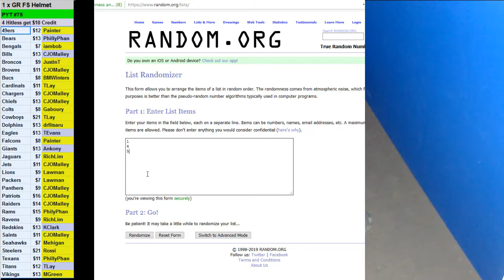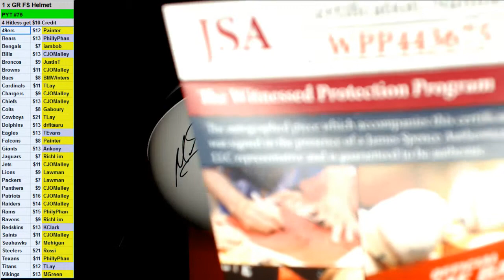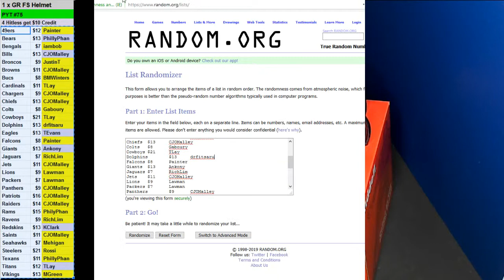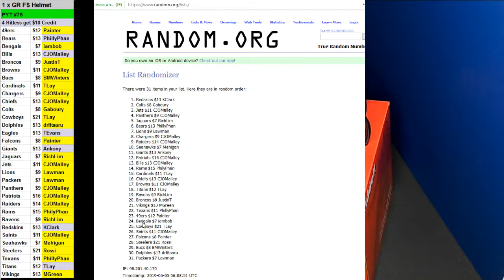06 04 2019 PYT #75 1 x 2019 Gold Rush Full Size Helmet